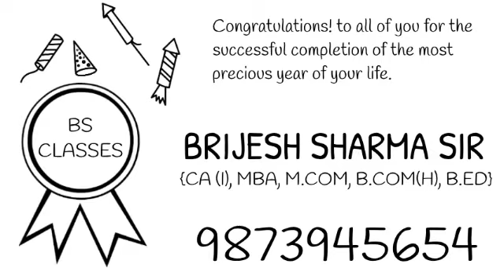AFTER RESULTS OF 2019-20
SHORT MOTIVATION VIDEOS OF BSC RESULTS